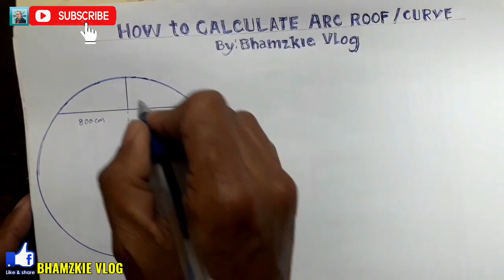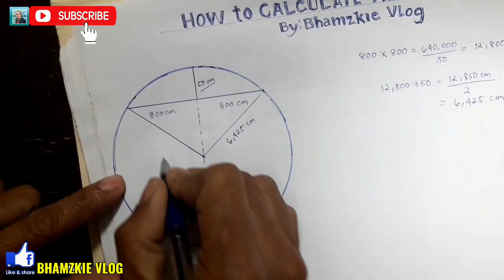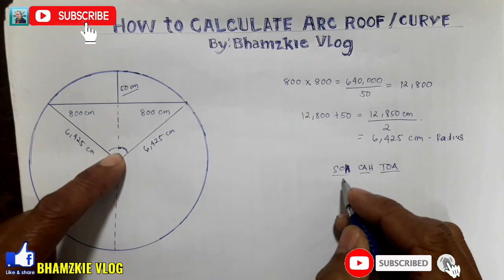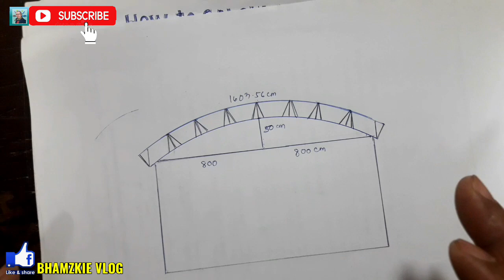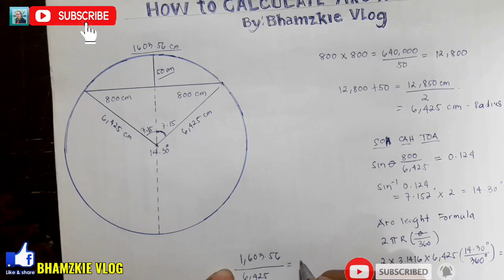PAANO E CALCULATE ANG ARC ROOF/GATE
how to layout arc or curve roof
how to fabricate arc or curve roof
how to solve the lenght of arc
how to solve the degree of arc
how to solve the radius of arc